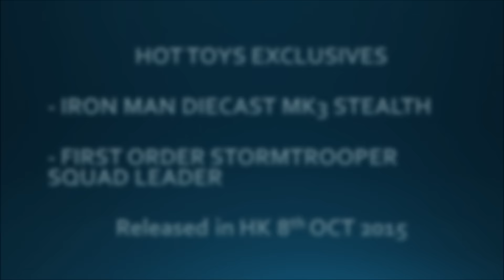Iron Man Diecast MK3 Stealth and First Order Stormtrooper Squad Leader Exclusives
Both Hot Toys Exclusives were released on 8th Oct 2015 in HK to VIP members and Lottery.